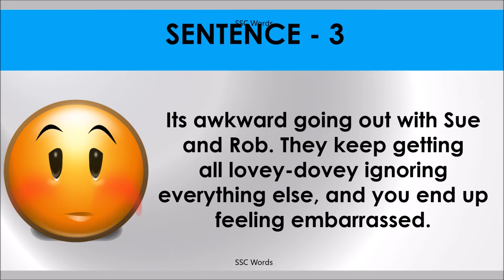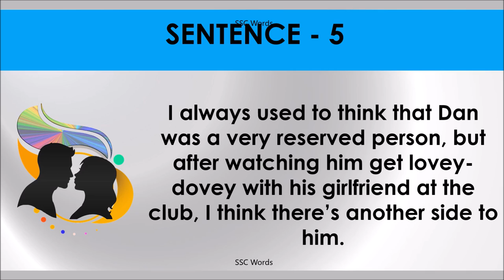LOVEY DOVEY Idiom 866 # Meaning and five sentences # SSC Words